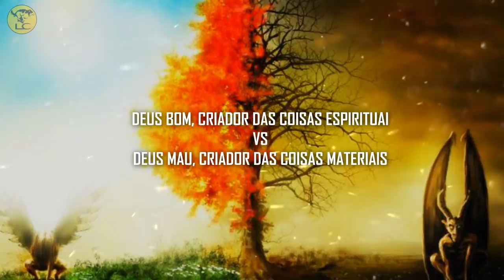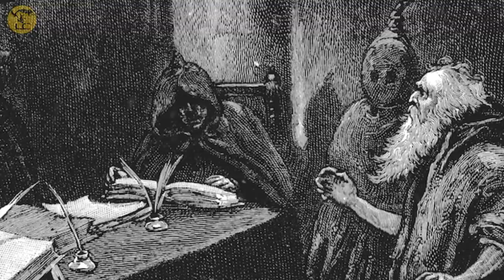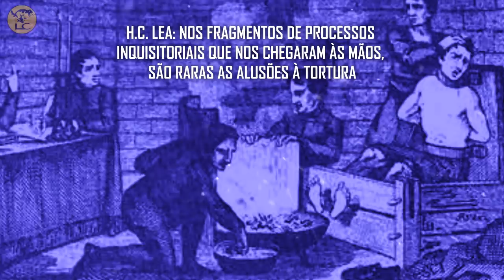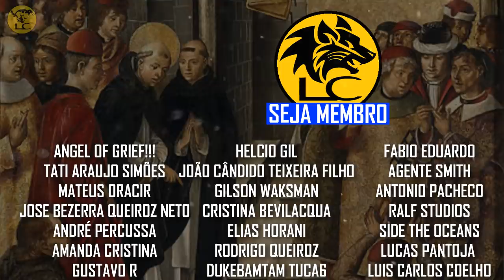A REAL SOBRE A INQUISIÇÃO!